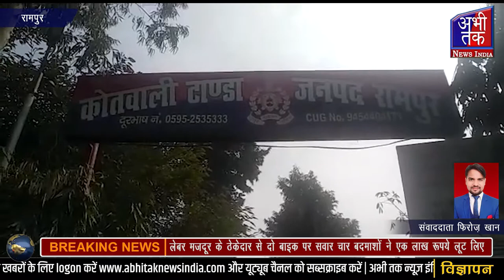लेबर मजदूर के ठेकेदार से दो बाइक पर सवार चार बदमाशों ने एक लाख रूपये लूट लिए | Abhi Tak News